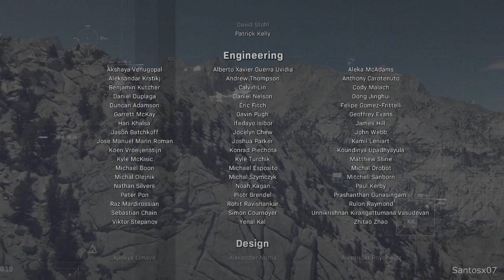Call of Duty Modern Warfare - Captain Price Reunites The 141 Crew (Gaz, Ghost, Soap)